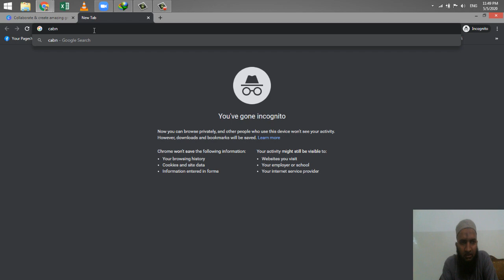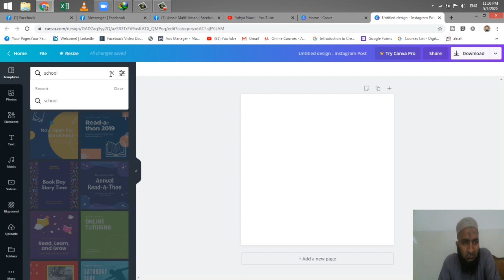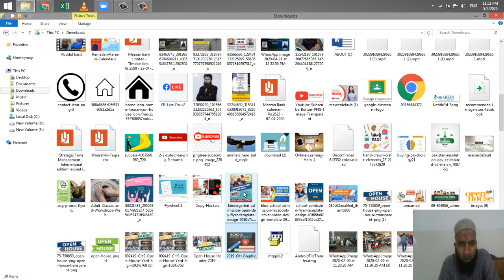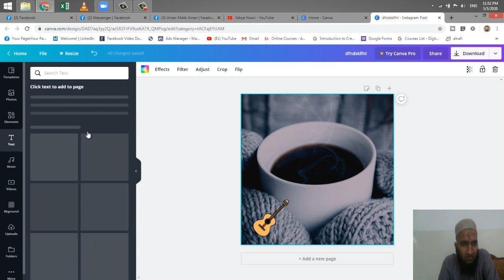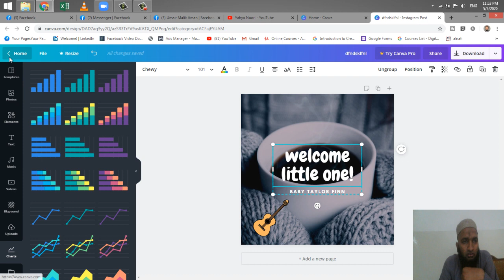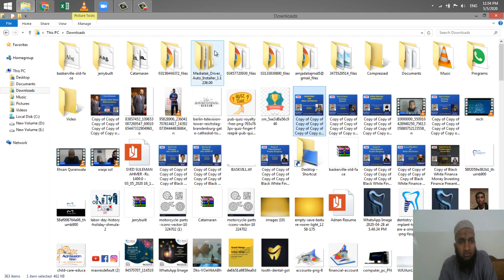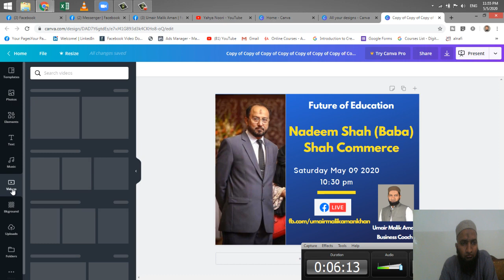How to design a social media post by canva